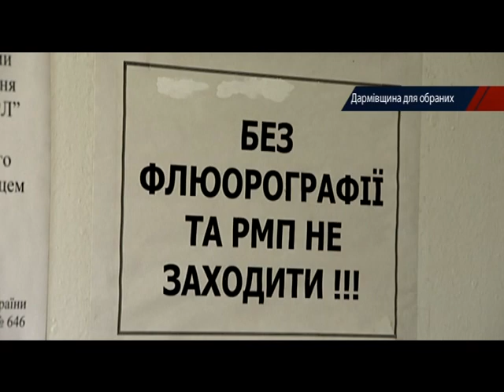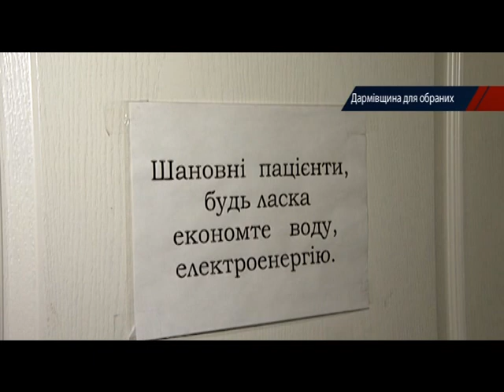Спецмедицина для избранных: правда про больницу "Феофания" - Достало! 22.04